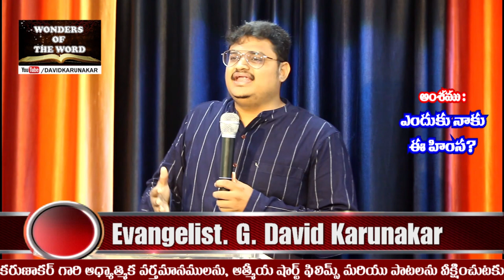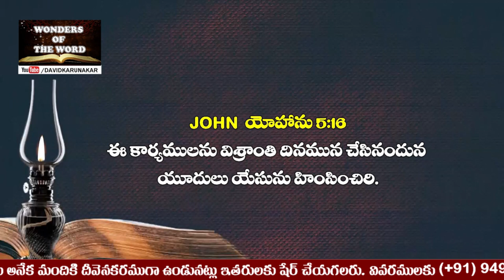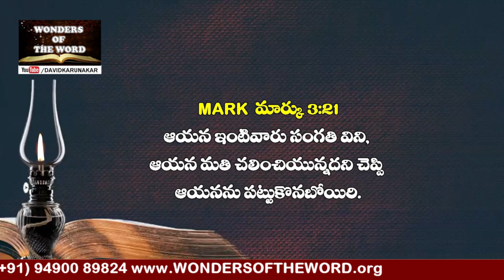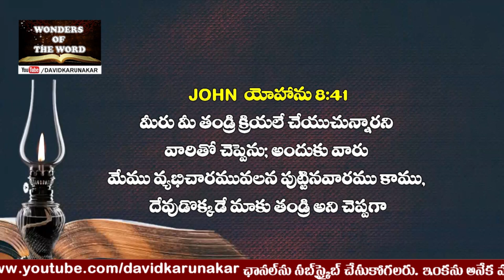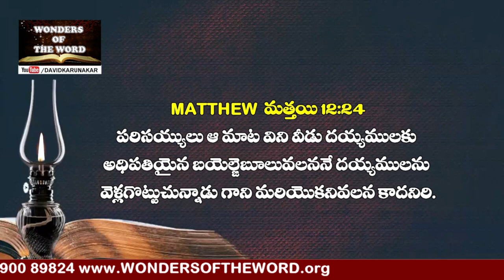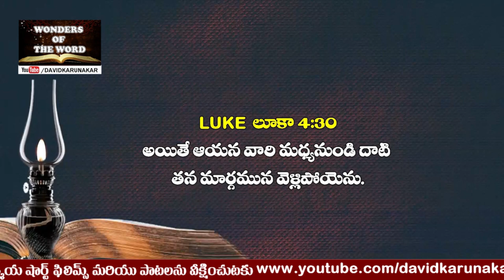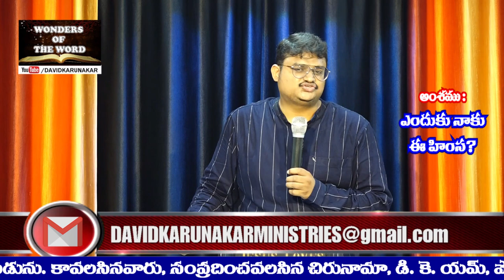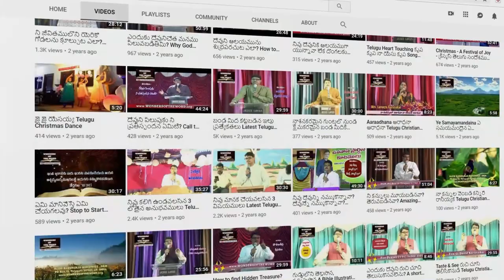ఎందుకు నాకు ఈ హింస? Why God allows persecution? Latest Telugu Message from Sermon on the Mount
మత్తయి 5:10
నీతినిమిత్తము హింసింపబడువారు ధన్యులు; పరలోక రాజ్యము వారిది.
మత్తయి 5:11
నా నిమిత్తము జనులు మిమ్మును నిందించి హింసించి మీమీద అబద్ధముగా చెడ్డమాటలెల్ల పలుకునప్పుడు మీరు ధన్యులు.
మత్తయి 5:12
సంతోషించి ఆనందించుడి, పరలోకమందు మీ ఫలము అధికమగును. ఈలాగున వారు మీకు పూర్వమందుండిన ప్రవక్తలను హింసించిరి.